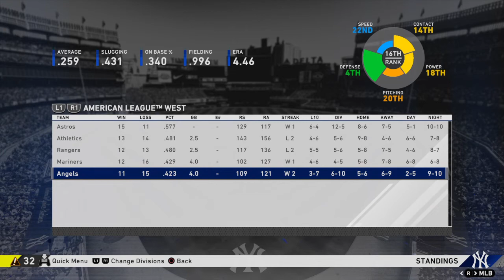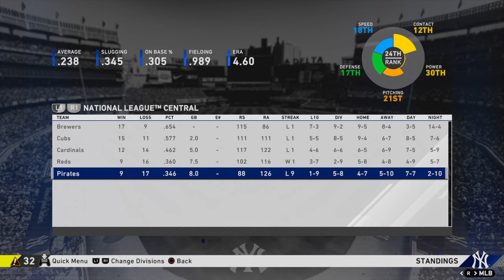4/24 Results and Standings Update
The latest news from MLB's virtual league.